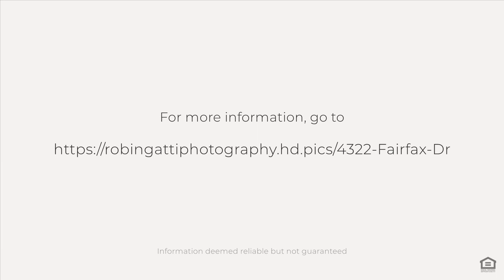4322 Fairfax Dr, Macon, GA